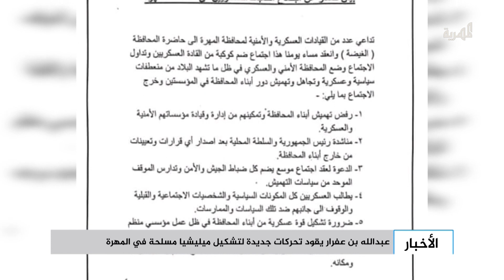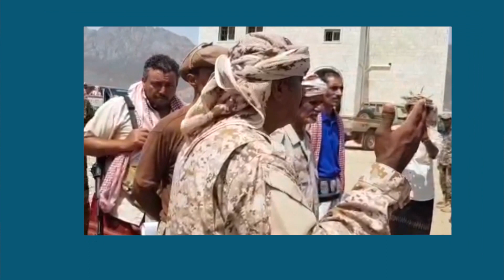عبدالله بن عفرار يقود تحركات جديدة لتشكيل مليشيا مسلحة في المهرة